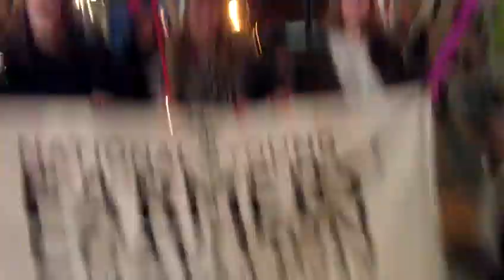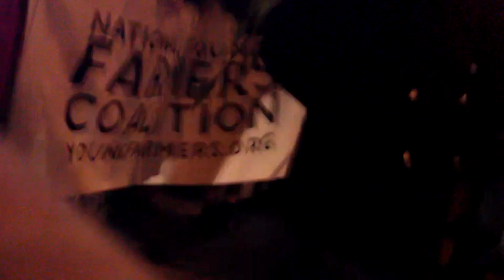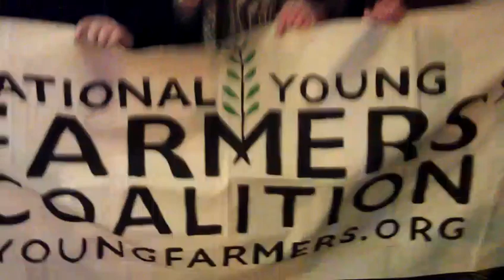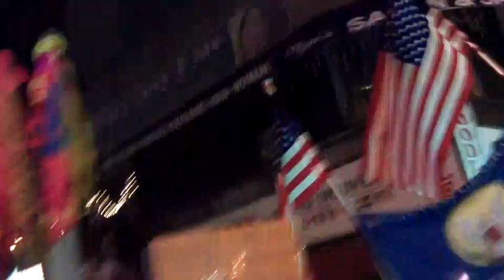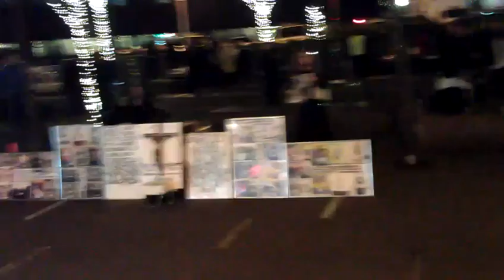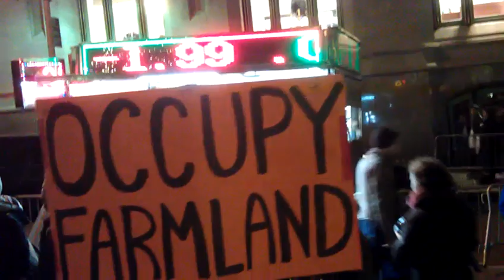OWS:Small Farmers March December 4, 2011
A gathering of farmers, community gardeners, food activists, and occupiers for dialogue. Solidarity for small farmers and solutions to corporate control of the food system.